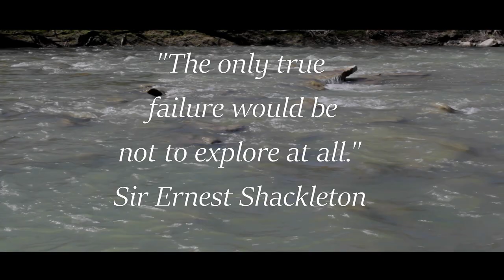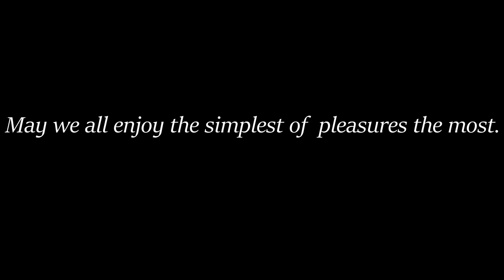The Call of the River - Coffee in the Woods, Episode Two.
Come along with me as I explore a new river in my Nova Craft Prospector Canoe, and get lost in the absolute beauty of this special place.